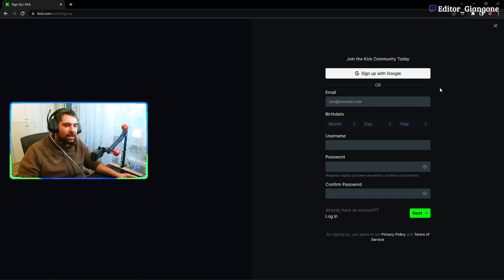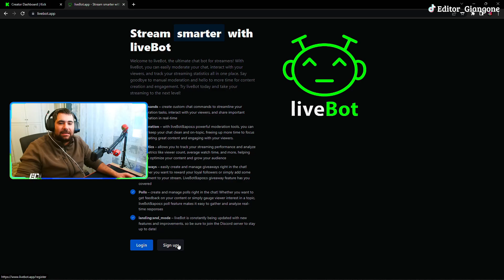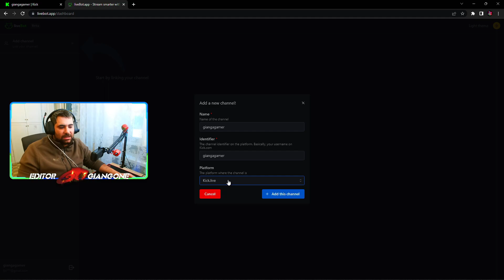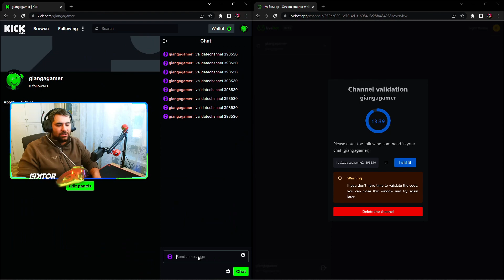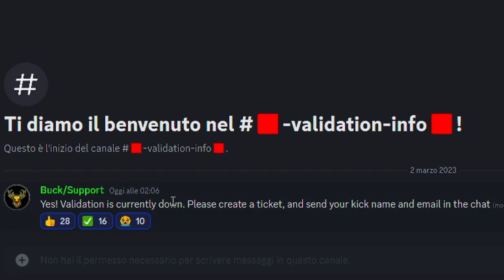LIVEBOT.APP come risolvere il PROBLEMA!